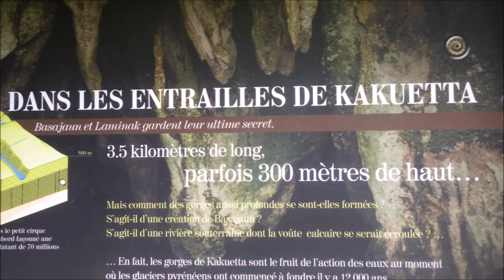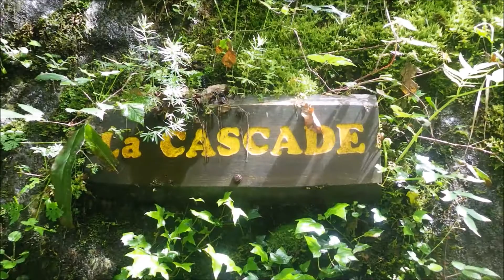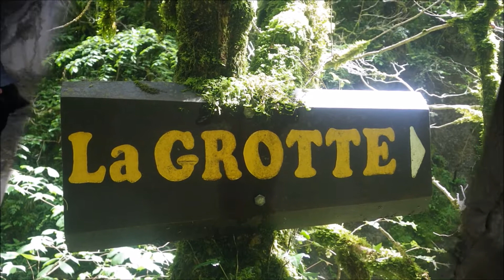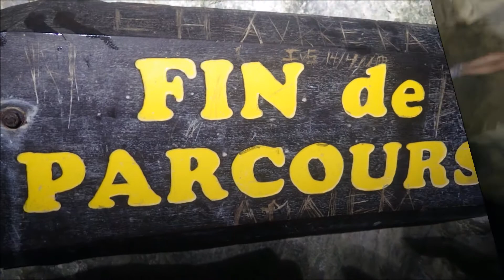[ASSA] Kakuetta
Visite des gorges de kakuetta